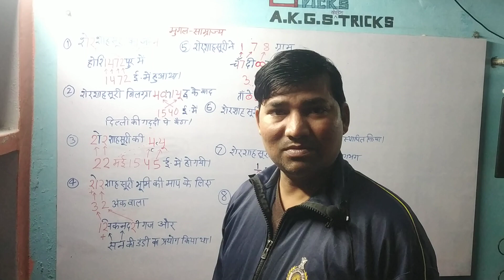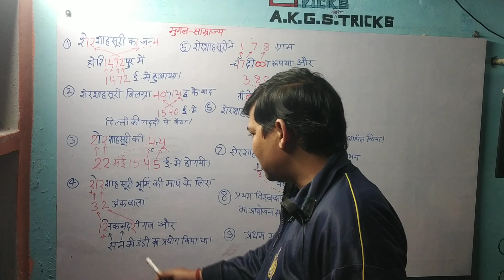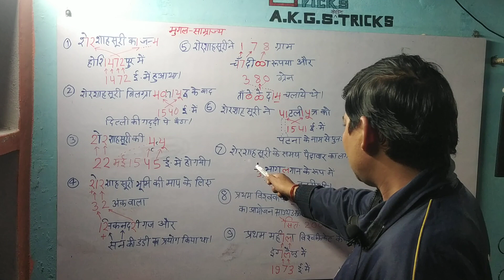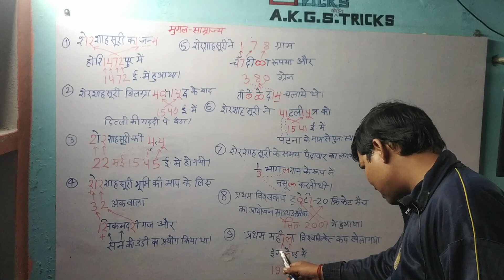मुगल साम्राज्य और शेर शाह सूरी के बारे में कोडिंग ट्रिक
मुगल साम्राज्य और शेर शाह सूरी के बारे में कोडिंगट्रिक